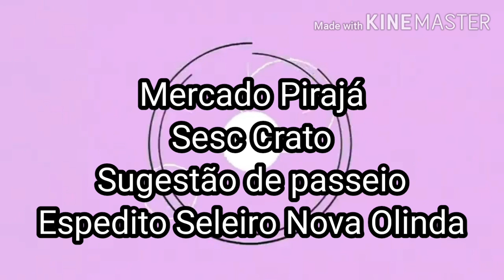Quinta feira no Mercado Pirajá, Percurso bairro Pirajá até o Pq Santo Antônio.Sesc Crato,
juazeiro do Norte
espedito Seleiro
Pq Santo Antônio